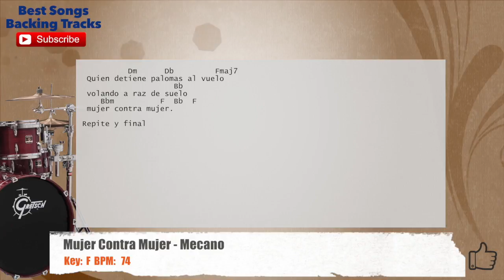🥁 Mujer Contra Mujer - Mecano Drums Backing Track with chords and lyrics